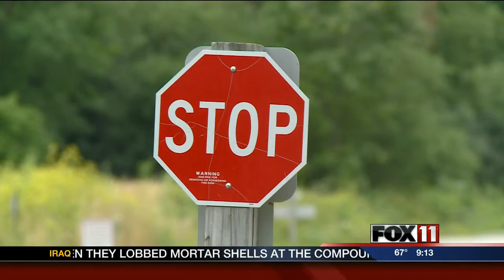9PMSUN HEAT RELIEF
The cooler conditions are certainly a welcome relief from the heat.